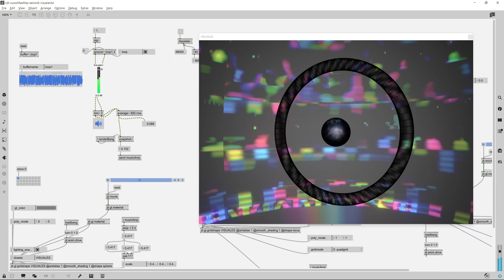Auroras Digitales (Curso de Max/MSP )—Sesión 6: Visuales 3D reactivos a música (ejemplo sencillo)